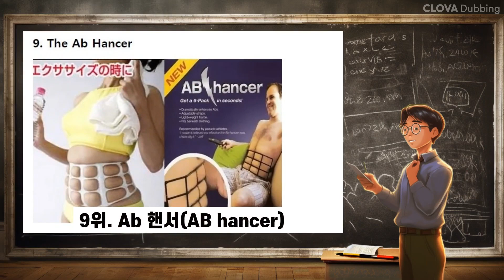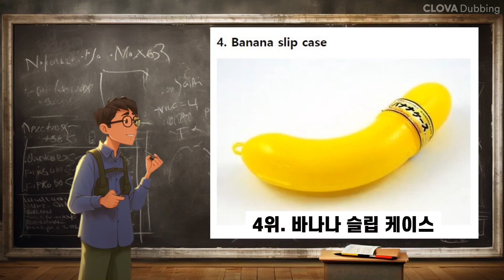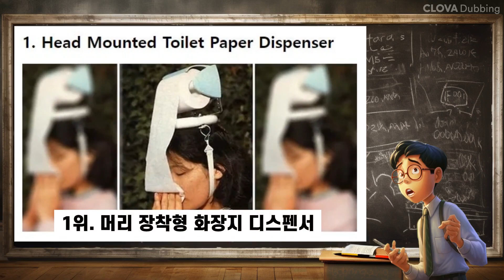[문화/잡학]세계에서 가장 기괴하고 이상한 발명품 10 - 천재는 미친 사람들이지만, 미친 사람이 천재는 아니다.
현직 컨설턴트/마케터/극작가가 혼자 몰래 하는 유튜브입니다.

세계 미녀 랭킹에서 우리나라의 ‘나나’를 탑10 안에 선정해서 한국에서 알려진 미국 랭킹 전문사이트 ‘wonderslist’에서 세계에서 가장 기괴하고 이상한 발명품 10가지를 정리했습니다.

사이트 분문 중, 모든 천재들은 미친 사람들의 경계에 걸쳐있지만, 미친 사람들이 천재는 아니다라는 문구가 무척 인상 깊었습니다.

재미로 살펴보시고, 의외로 내 스타일에 맞는 게 있는지 한 번 찾아보시죠.

사용프로그램 : VREW, 클로바더빙